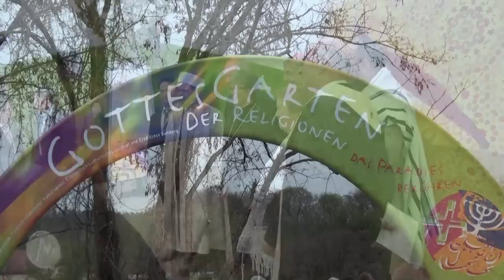LGS Bamberg - Ministerpräsident Horst Seehofer eröffnet die Landesgartenschau 2012 in Bamberg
Am 26.April war es soweit, Ministerpräsident Horst Seehofer eröffnete im Beisein von zahlreichen geladenen Gästen aus Politik, Geistlichkeit und Wirtschaft, die Landesgartenschau 2012 in Bamberg mit den Worten: "Wer Bamberg nicht gesehen hat, kennt Bayern nicht !".